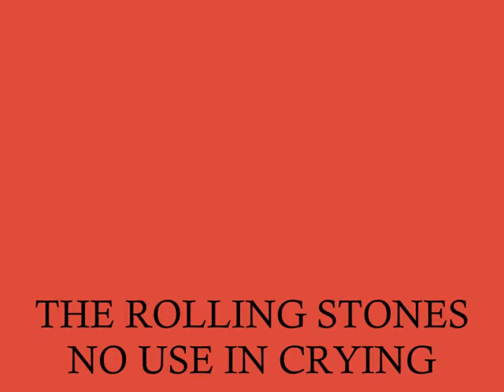THE ROLLING STONES . NO USE IN CRYING . TATTO YOU . I LOVE MUSIC